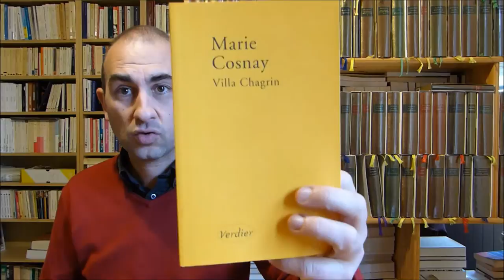faire avec Feraoun